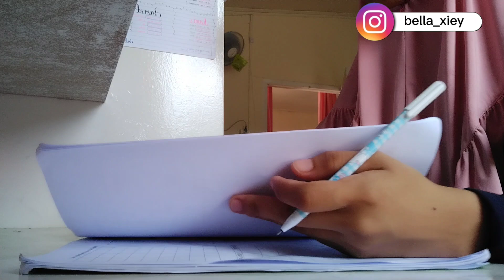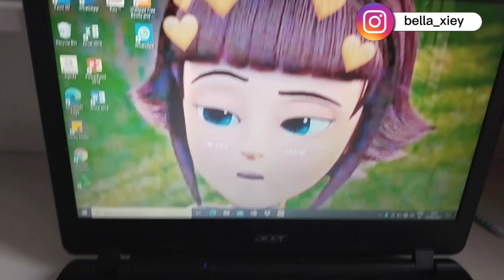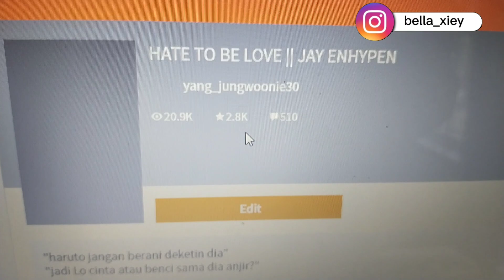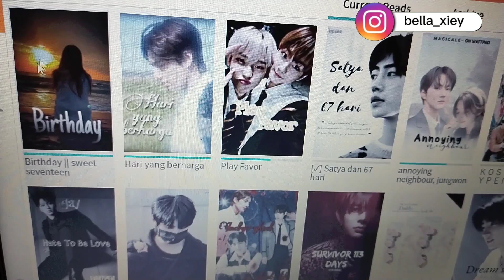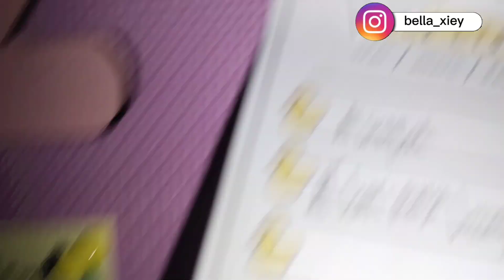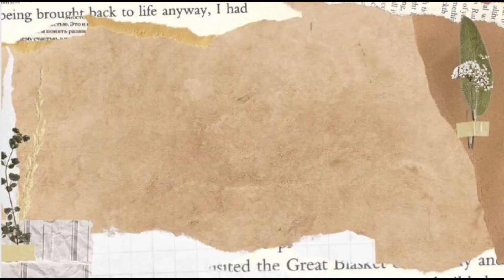A day with Bella // selama puasa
My deskripsi

Video By Me: Bella_Hanaya

Explanation:

Just vlog content

Back sound: shinunoga E-wa
Intro sound: She share story

Thank youu